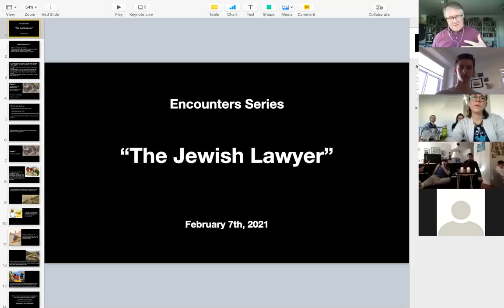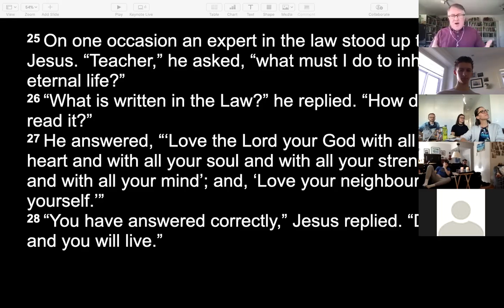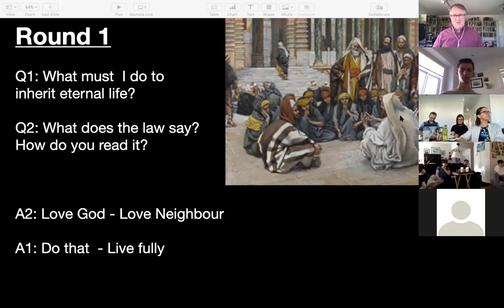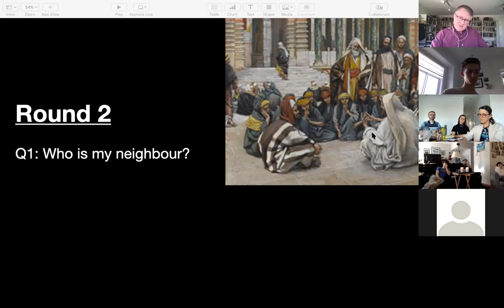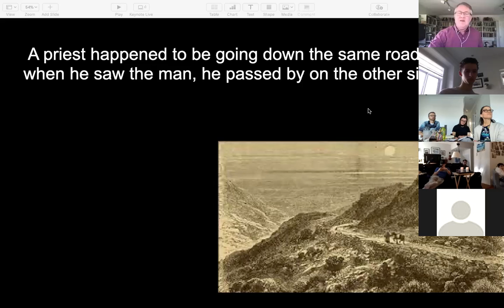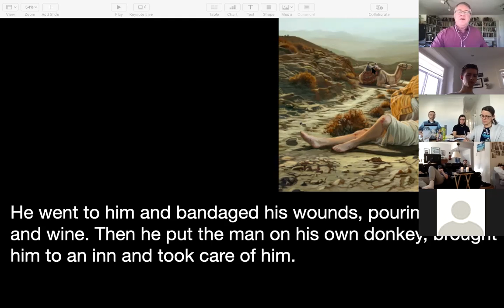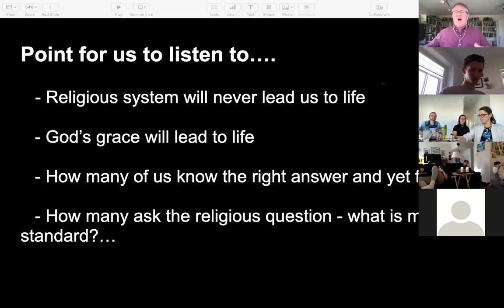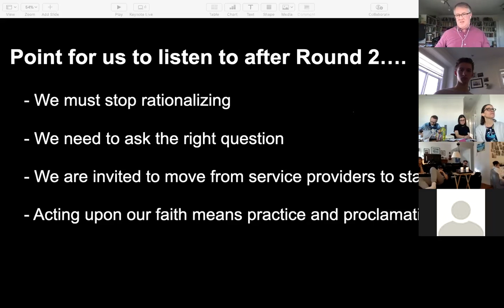Encounters Week 6: The Good Samaritan